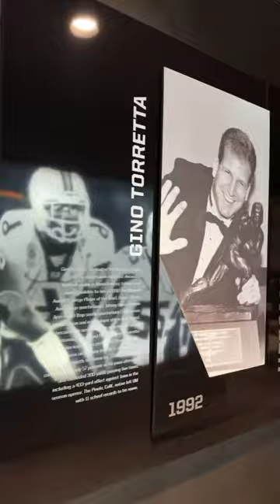A look inside the Miami’s Athletic Facility 🙌🔥